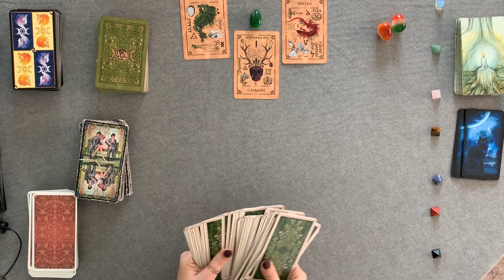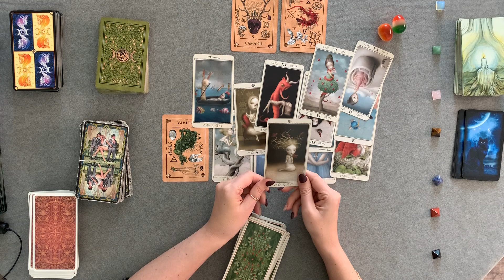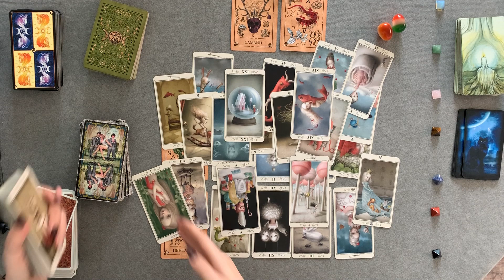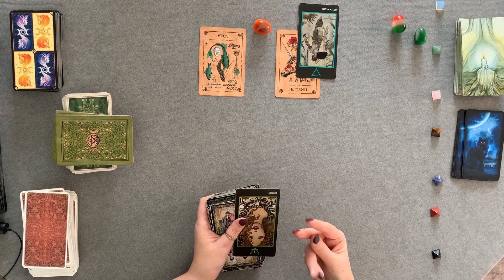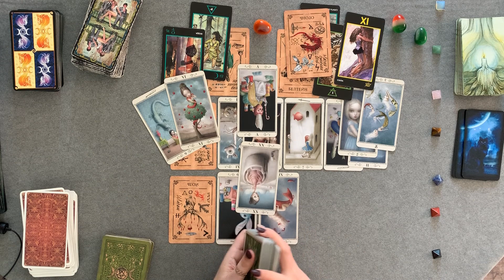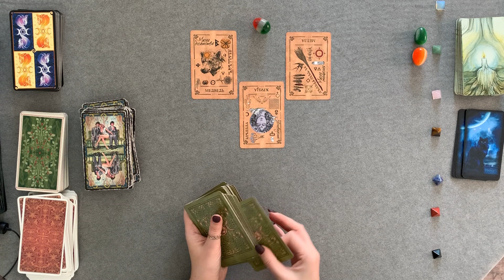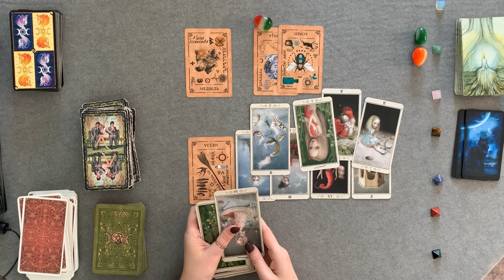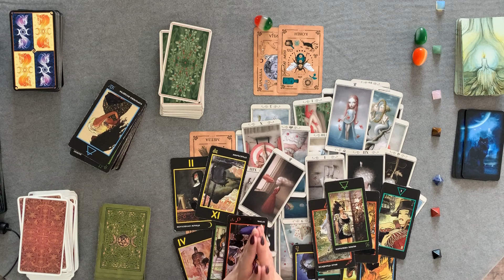Я и Он... Будем ли мы вместе? | Таро онлайн | Расклад Таро | Гадание Онлайн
Таро онлайн расклад "Я и Он... Будем ли мы вместе?"